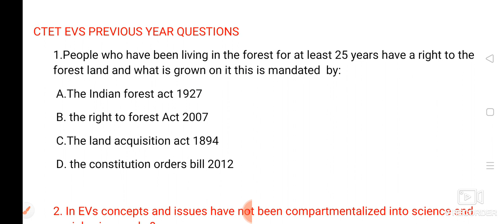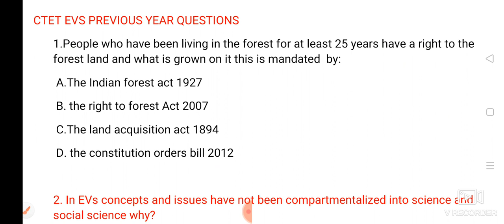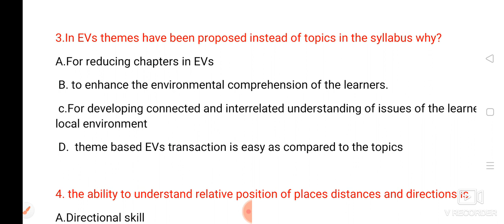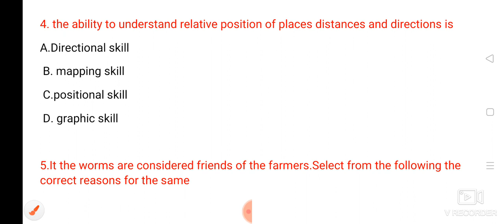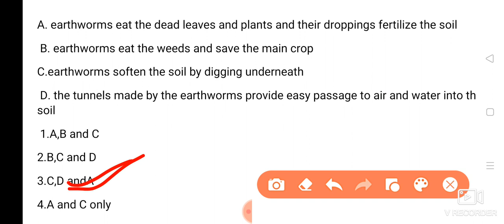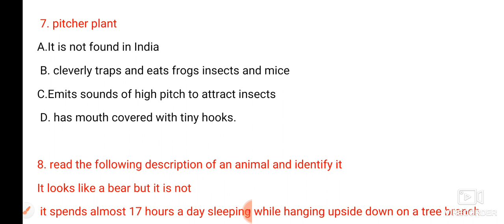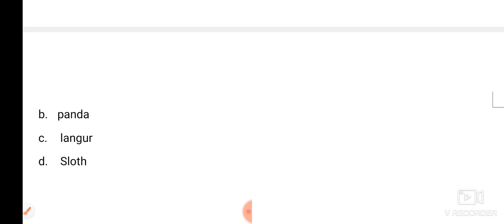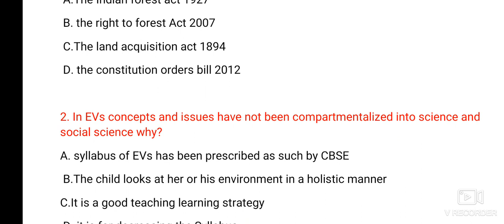CTET 2022 online exam||CTET EVS||EVS PREVIOUS YEAR QUESTIONS||ctet paper1 and Paper2||cracksea(c)tet